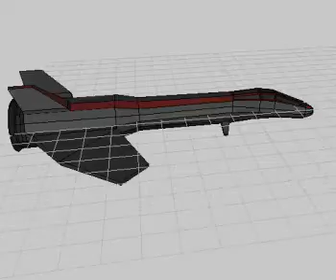Game Design_3D Modeling.mp4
Design two computer games while gaining an understanding of intermediate game development, from creating 3D models to defining game action and using special effects. Design a two-player racing game, using cameras to provide the realistic feel of being in the game. Then, learn 3D modeling while you make a 3D Arena game where the player needs to speed around obstacles and survive enemy attacks to safely reach home base.